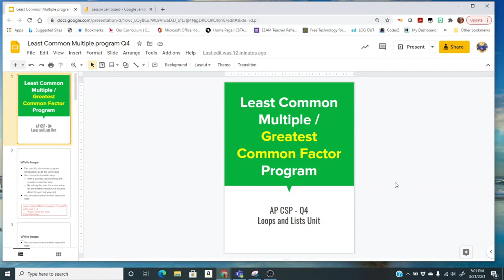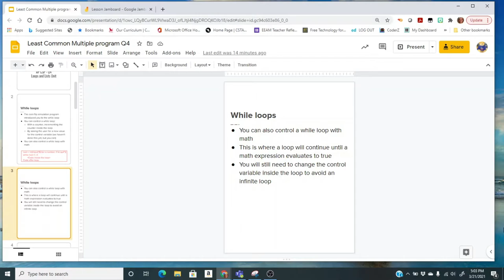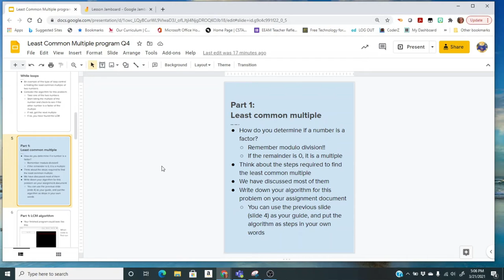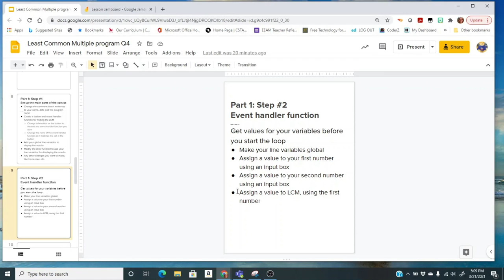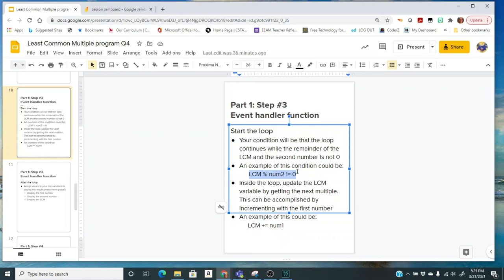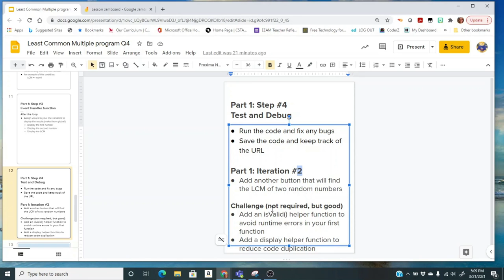LCM program part 1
AP Computer Science Principles
Loops Unit - LCM / GCF program